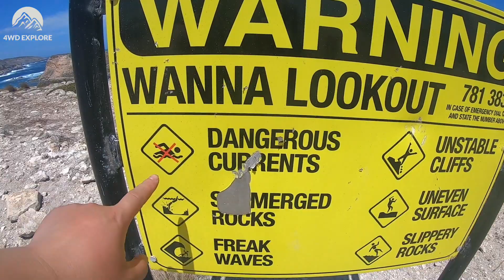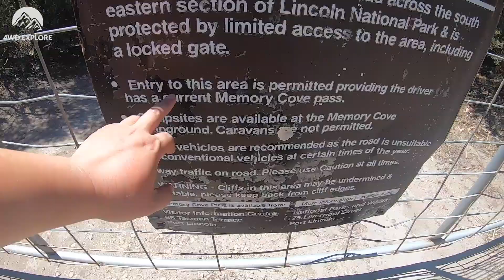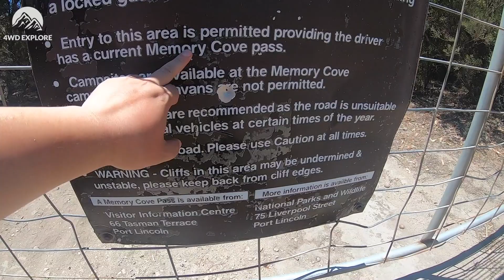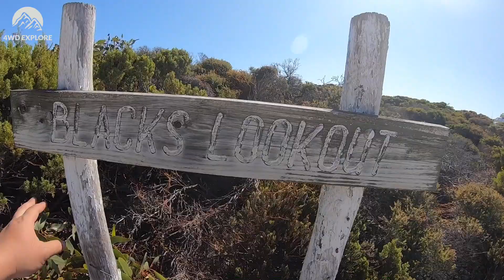偶遇野生鸸鹋Emu！这就是澳洲最美的海岸线了吧？ 南澳之旅-林肯国家公园和Coffin湾03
今天是行程的第四天，天气非常的好，除了高温，天空湛蓝，海天一色。今天我们早早出发，因为预计要行驶100公里，我们不仅要参观林肯国家公园岛的下半部分，也就是西南半岛，还计划前往Eyre半岛的最南端去看看。
没想到南澳的海湾竟然如此美丽！不论是Wanna lookout，Jussieu Bay或者是Eyre半岛的最南端，每一处景点都跟画一样美。只可惜林肯国家公园的一部分需要以前申请才可以进入，所以还是有些遗憾。不过路上看见了一大家野生鸸鹋在休闲的散步，还是非常可爱，让大家忘掉了遗憾。黄昏十分我们到达了Coffin bay 房车营地，在这里我们可以痛痛快快洗个热水澡好好休息一下，顺便补充淡水为明天进入coffin bay做好准备～！